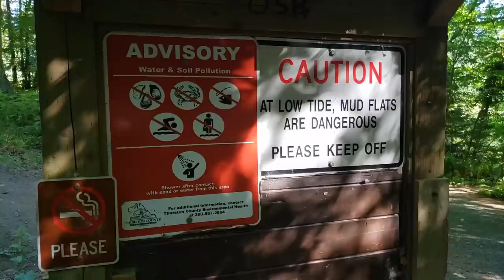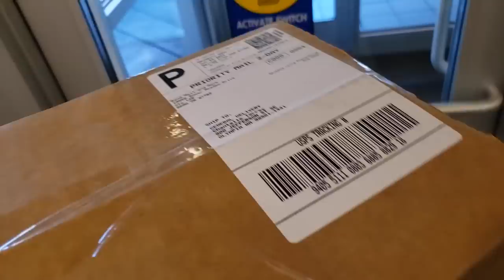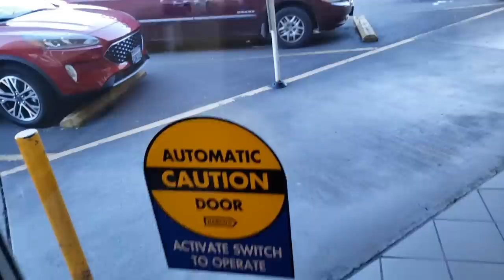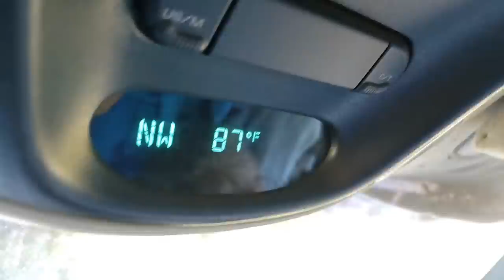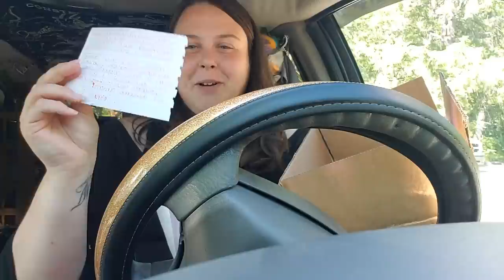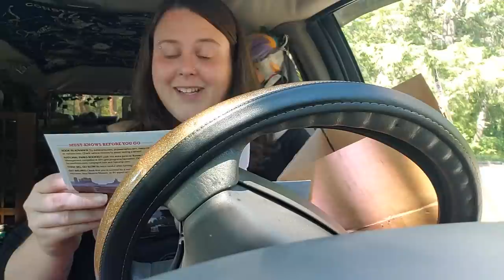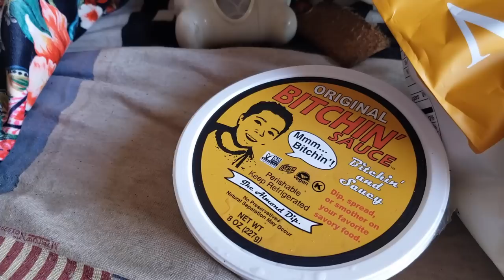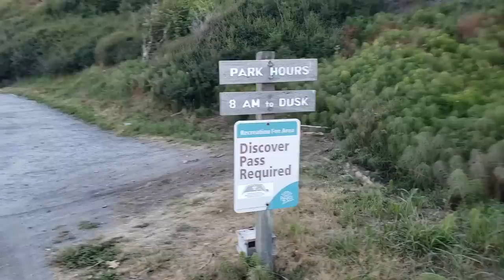Escaping The Heat While LIVING IN A MINIVAN 🔥 🥵🔥 (And the best boondocking beach in Washington!🌅)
These were the hottest days I've experienced in my van, but I couldn't imagine a better place to spend them!

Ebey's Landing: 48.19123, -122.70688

xoxo

Send Me Love Letters:

Chantelle Torrey
19550 Amber Meadow dr.

Music from the YouTube studio library and Oak Studios.